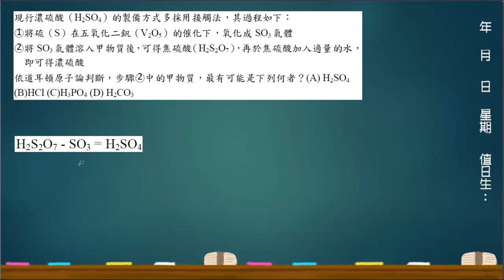基化一講義1-2P015類題03